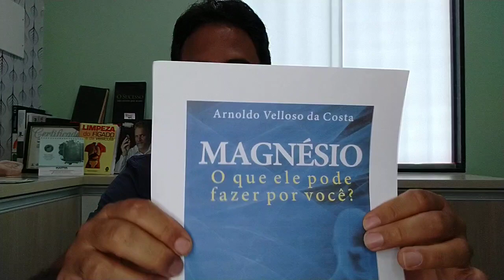PEQUENOS DETALHES FAZEM GRANDES DIFERENÇAS - GINSENG VS ARTERIOSCLEROSE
Nesta vídeos, eu Falo sobre o Ginseng uma raiz que pode fazer milagres para o sistema vascular e cardíaco!

Contatos do canal no final da descrição👇👇👇👇

NOSSA LOJA VIRTUAL - Produtos Naturais - Suplementos - Artigos para sobrevivência e outros.

CONTATOS:
Consultoria terapêutica Online e Presencial: 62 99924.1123 Telegram e Zap
Marque seu horário pelo Whatsapp